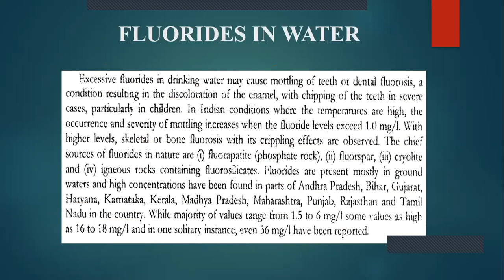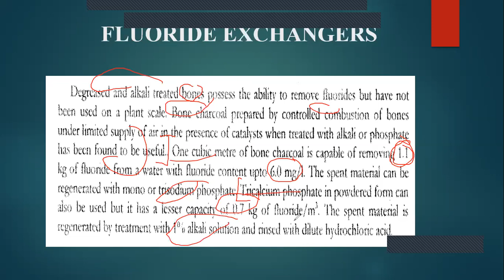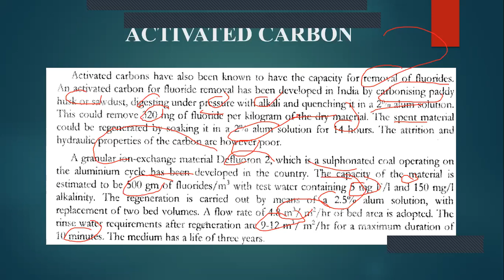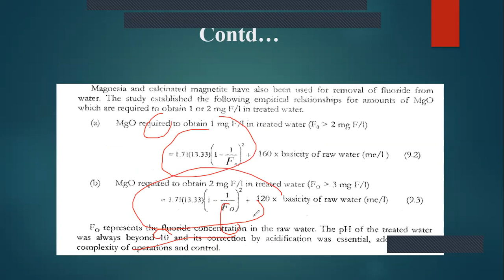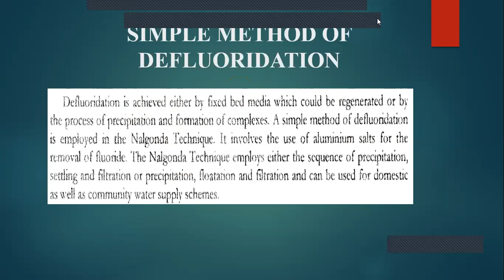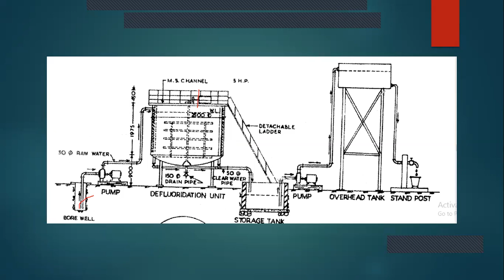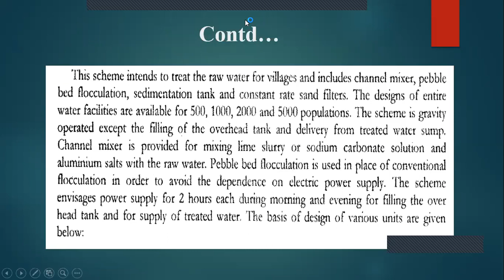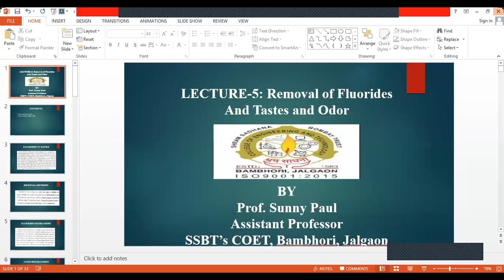Lecture 5: Removal of Fluorides from water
In this lecture Removal of Fluorides from water is dealt briefly.